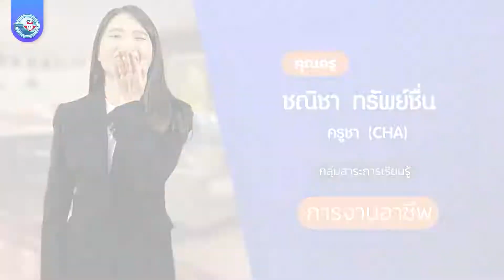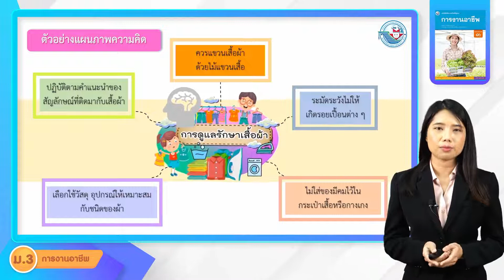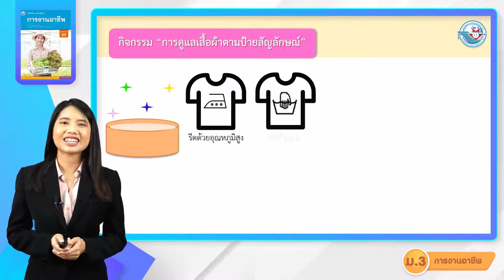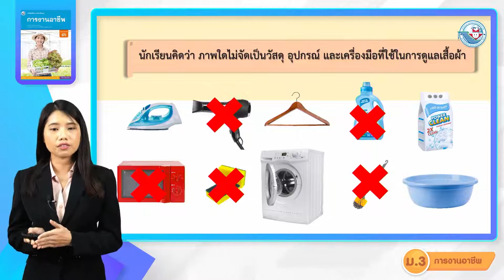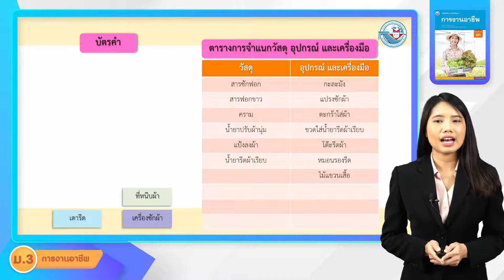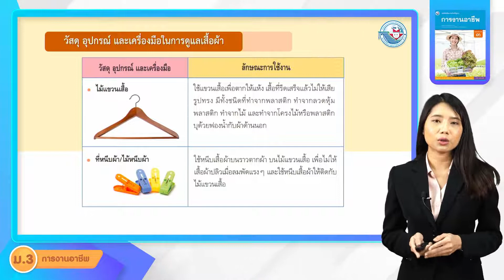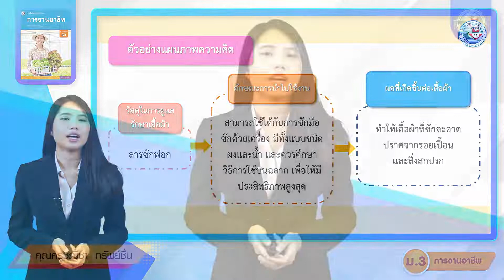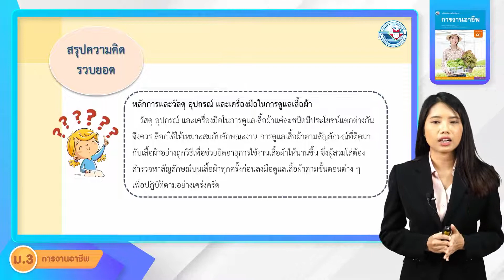การงานฯ ม 3 หน่วยที่ 1 การดูแลเสื้อผ้า 2